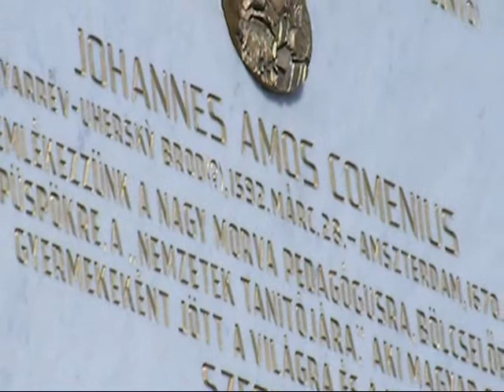Patrubány elnök úr Sárospatakon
Comenius emléktáblát avatott Patrubány Miklós, a Magyarok Világszövetsége elnöke, amelyen első ízben szerepel Comenius magyar származása, a SZEGES név feltüntetésével.